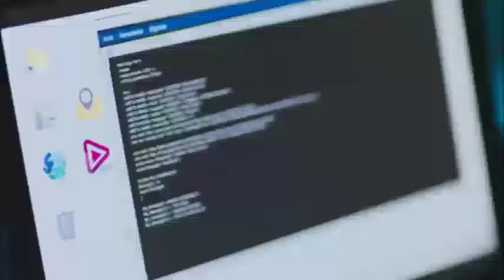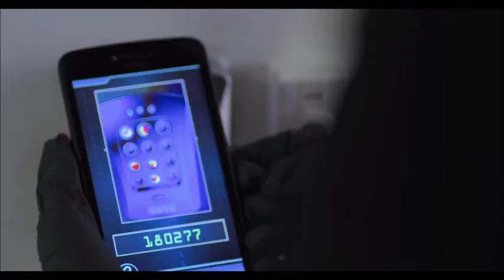Viña Machado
Actriz representada por Glenda Reyna en Glenda Artist Management 2021